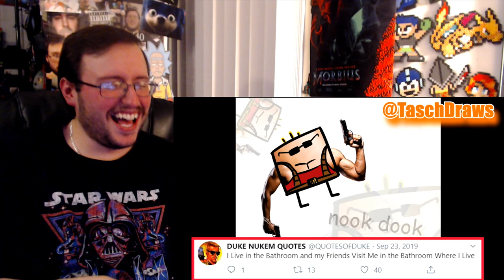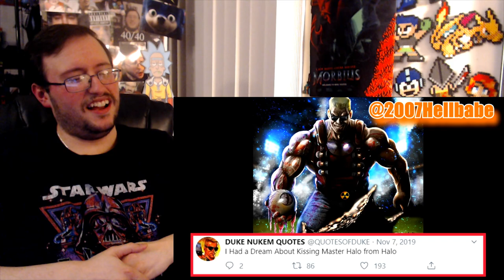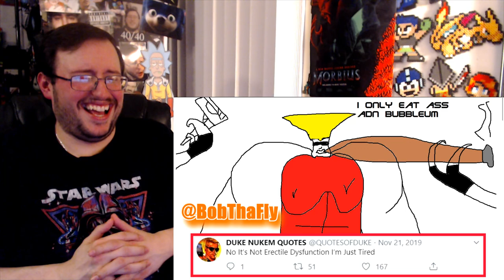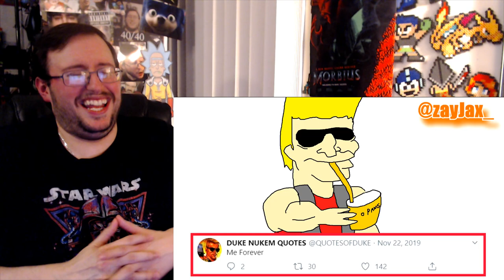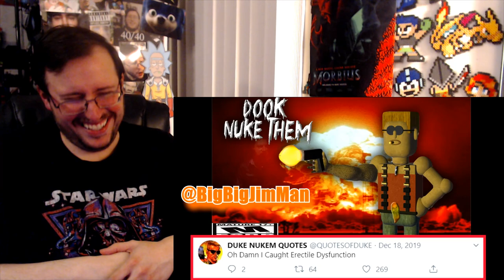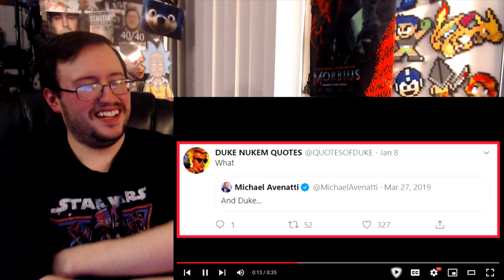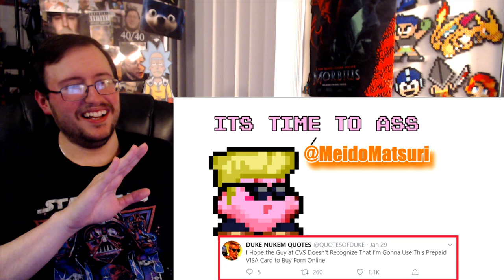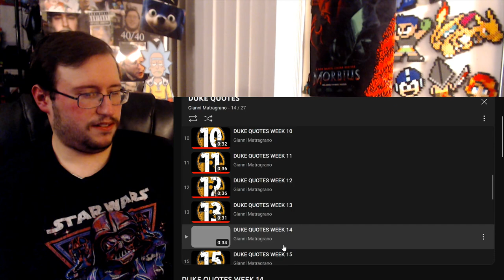Gor's "DUKE QUOTES Weeks 1-13 by Gianni Matragrano" REACTION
DUKE QUOTES